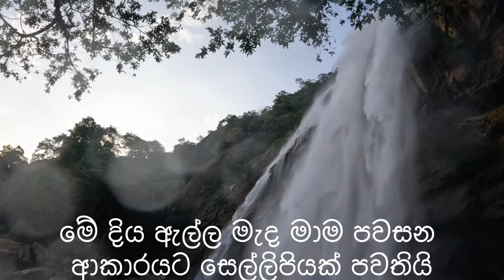දියවිනි ඇල්ලබලන්න ගිහින් කලු ගලුත් කෑවා | VLOG-05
Diyavini falls｜දියවිනි ඇල්ල🍀
මනරම්, සොඳුරු මෙම දිය ඇල්ල පිහිටා ඇත්තේ බලංගොඩ රත්නපුර දිස්ත්‍රික්කයේ දියවින්න ගම්මානයේය. මීටර් 60ක් උසැති දියවිනි ඇල්ල දියඇල්ල බළන්ගොඩට කිලෝමීටර් 8ක් නැගෙනහිරින් කල්තොට නගරයට නුදුරින් කැලෑවක පිහිටි දියවිනි ගඟේ අතු ගංගාවකි. මෙම අතු ගංගාව දියවිනි ගඟෙන් සෑදෙන තවත් ඇළකට එකතු වී වලවේ ගඟට ගලා යයි. ඒ ආසන්නයේ දේවගිරි විහාරය සහ පුරාණ චෛත්‍යයක් (බෞද්ධ සිද්ධස්ථානයක්) ඇත.
ප්‍රදේශවාසීන් පවසන පරිදි, ඒ අසල නිධානයක් වළ දමා ඇති අතර, වරක් ගමේ නායකයෙකු එය හෙළි කිරීමට උත්සාහ කිරීමේදී අතුරුදහන් විය. බ්‍රාහ්මණ සෙල්ලිපි ලෙන්වල කැටයම් කර ඇති බවත්, මීටර් 3 බැගින් ගැඹුරින් යුත් ගල් භාජන තුනක් මෙහි ඇති බවත් ඔවුහු වැඩිදුරටත් කියා සිටිති..